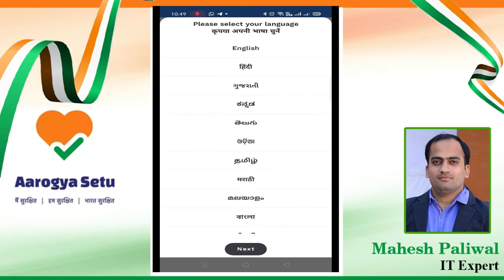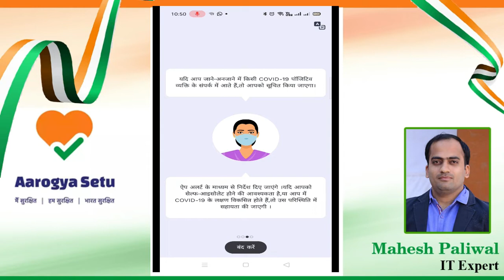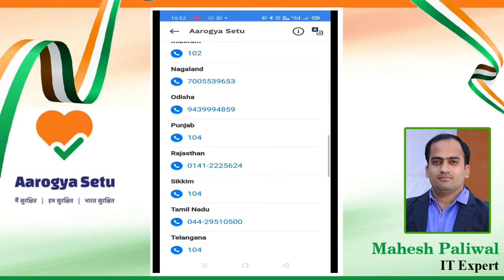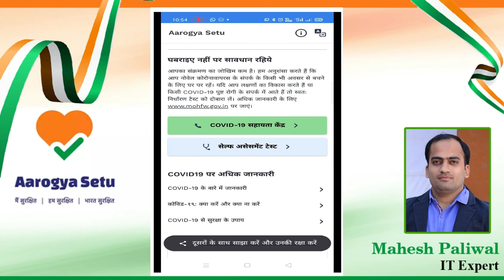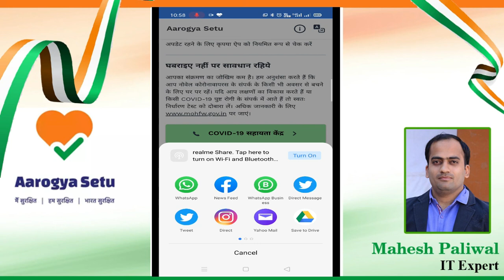Aarogya Setu आरोग्य सेतु के बारे मे जाने COVID-19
कोरोना वायरस की रोकथाम के लिए भारत सरकार ने लॉन्च किया "आरोग्य सेतु एप".
यह एप यूजर को किसी संक्रमित व्यक्ति के संपर्क में आने पर जानकारी देगा।